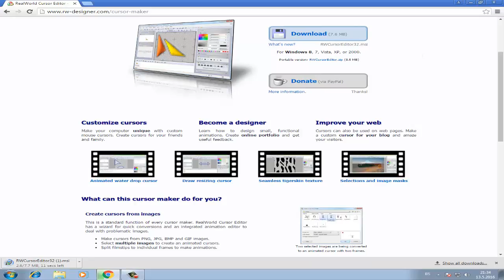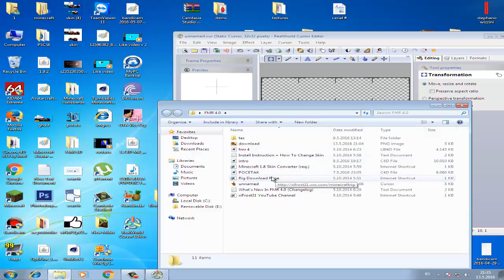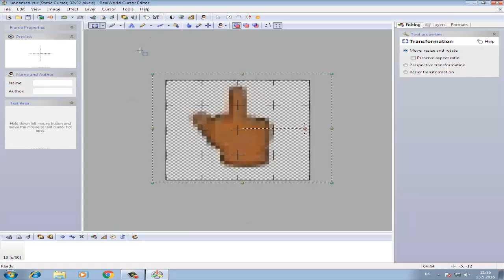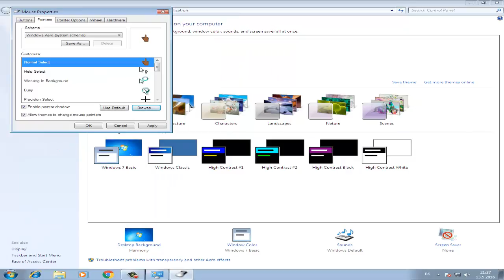Kako napraviti miš po želji